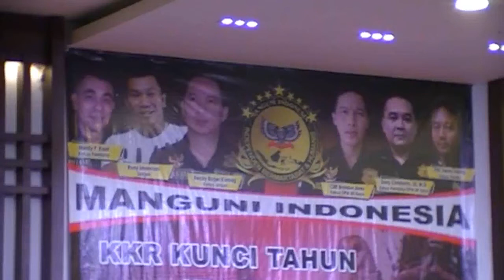OMAH BATAM DUKUNG KEGIATAN SOSIAL ORMAS MANGUNI INDONESIA